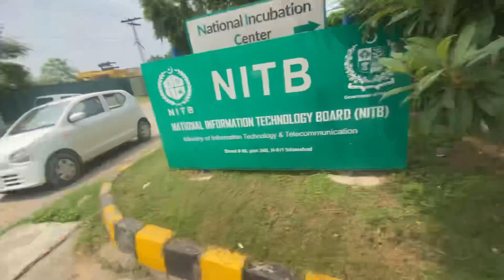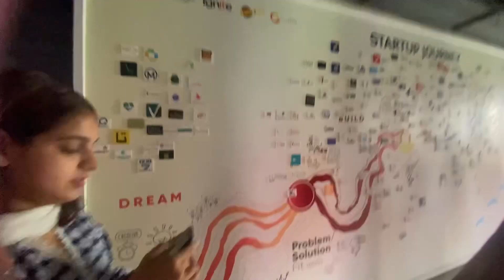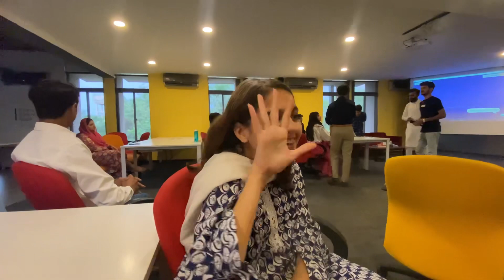NIC tour . Games khaili wo b hand gesture sa 😂